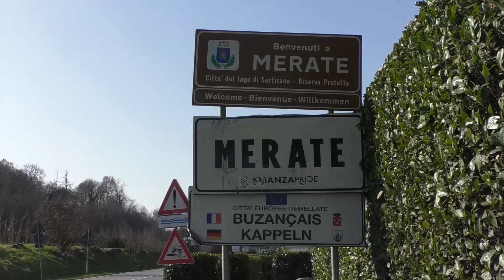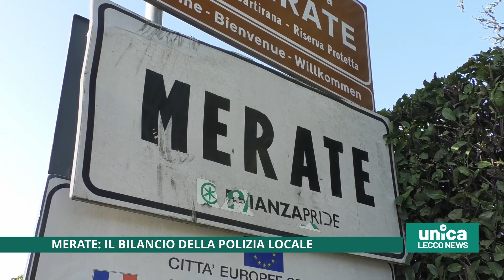Merate, il bilancio della Polizia locale